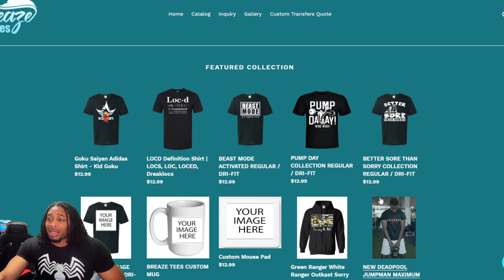NBA 2K23 WHAT IF? | DBZ VS MARVEL X-MEN AND THE AVENGERS MOD - VEGETA RISKS CASTRATION BY WOLVERINE